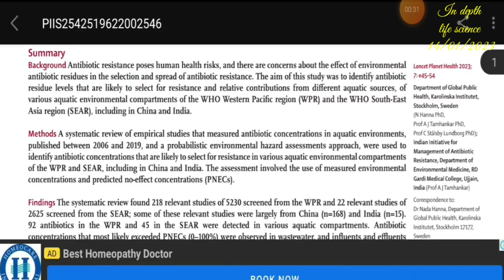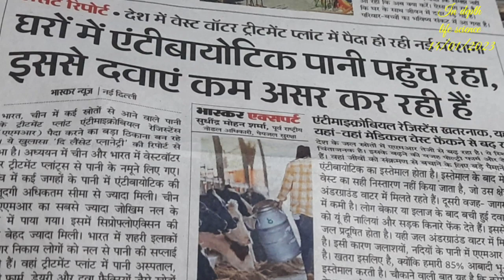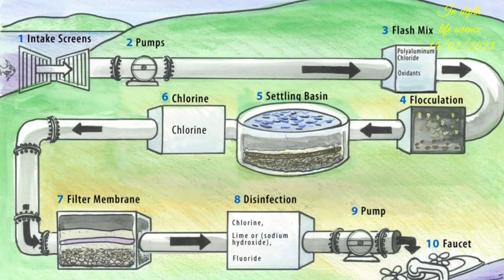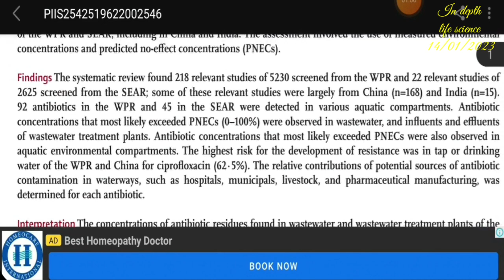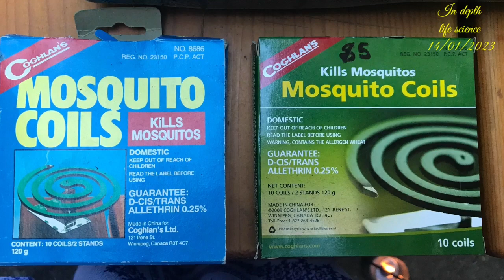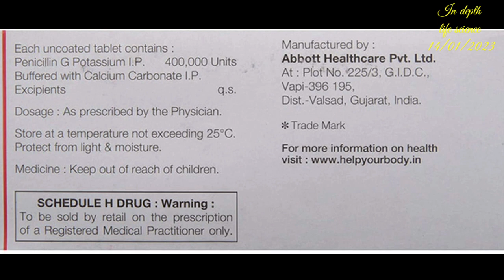नलों का पानी पीने वाले सावधान रहें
Video description

Antibiotics are important life-saving medicines and play a key role in the wellbeing of human health. However, the unsustainable manufacturing processes coupled with indiscriminate use have given rise to antibiotic pollution in various environmental matrices. Environmental exposure to active pharmaceutical ingredients such as antibiotics can have negative effects on the health of ecosystems and humans. It has also led to the emergence of growing global threat of Anti-Microbial Resistance (AMR). However, the data regarding the contamination and distribution of antibiotics in Indian rivers is limited. In this context, Toxics Link came up with the present research study to highlight the presence of antibiotics in some of the Indian rivers. The report aims to trigger more large-scale nationwide studies on the occurrence of antibiotics in the aquatic environment including their contribution to rising AMR in the country. This report can also serve as a basis for better understanding of antibiotic pollution situation in India and highlights the need to establish sustainable practices at every stage of the supply chain.